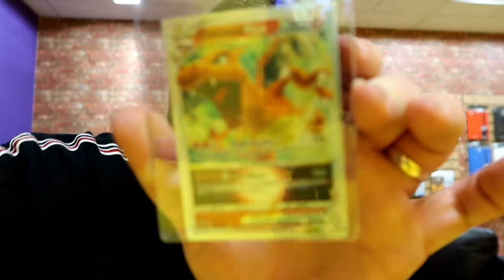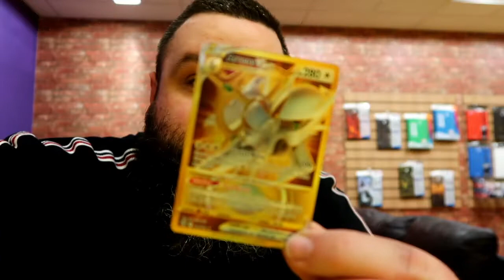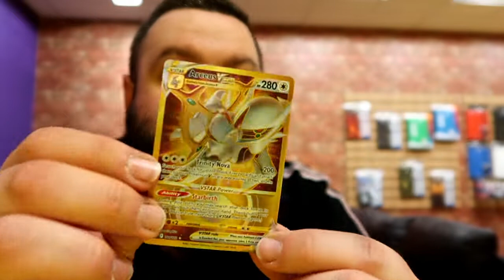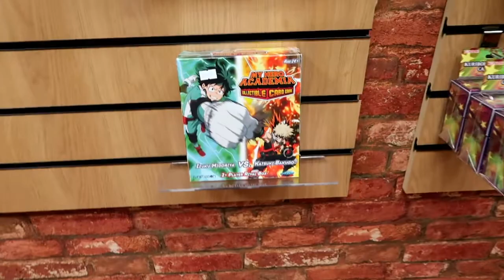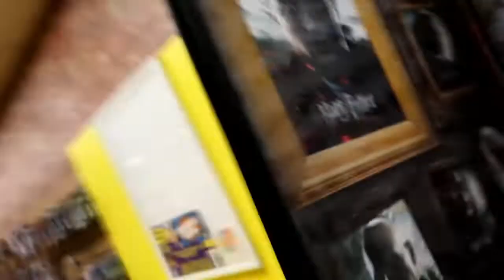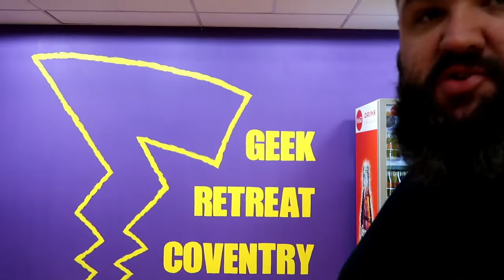What a day!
AH MORNING! Today my store finally opened. Geek retreat Coventry is a gaming cafe where you can come in and geek out!

GEAR:
Main Phone - iPhone 13 Pro Max